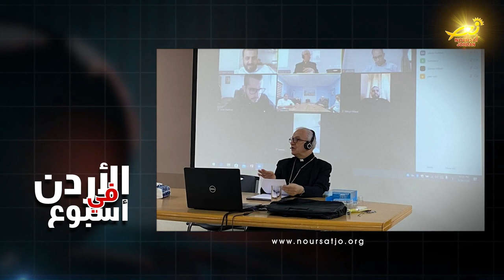نورسات الأردن : انطلاقُ دورةِ التنشئةِ الكهنوتيه في مركزِ سيدةِ السلام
انطلقت في مركزِ سيّدةِ السلام بعمان التابعِ للبطريركيةِ اللاتينيه / دورةُ التنشئةِ السنويّةِ الخاصةِ بالكهنةِ الشباب التابعينَ للبطريركيه / وتناولت الدورةُ التي استمرت خمسةَ أيام / العديدَ من المواضيعِ الخاصةِ بالحياةِ اليوميةِ للكاهنِ في تفاصيلِها / كما تضمنت الدورةُ قداديسَ الهيةً وتأملاتٍ روحيةً / ومحاضراتٍ قيّمةً عبرَ تقنياتِ المرئي والمسموع وأخرى وجاهيه / وتأتي هذه الدورةُ السنويّةُ بناءً على توجيهاتِ المَجمع المسكوني الفاتيكاني الثاني / المتعلقةِ بالاعتناءِ بالكهنةِ وتنشئتِهم المستمرة